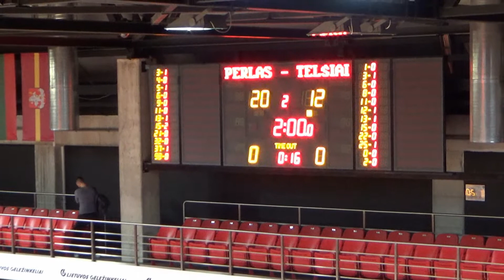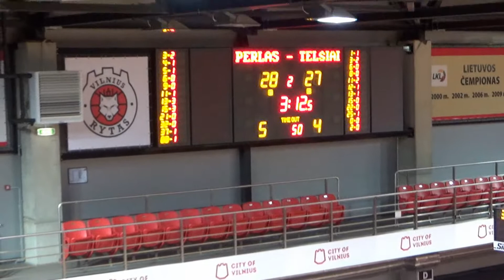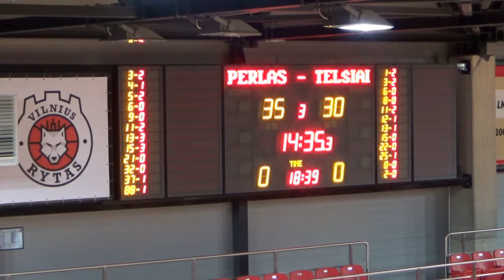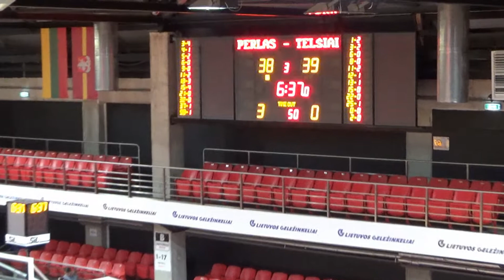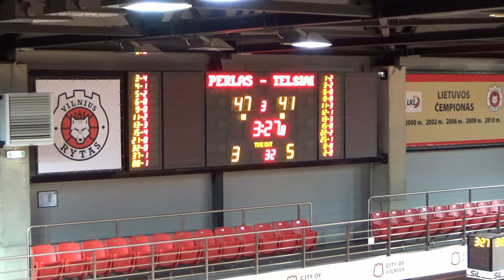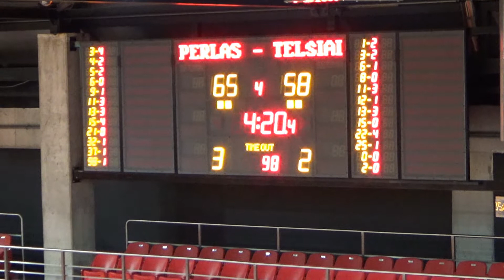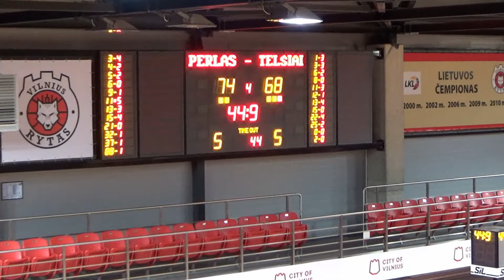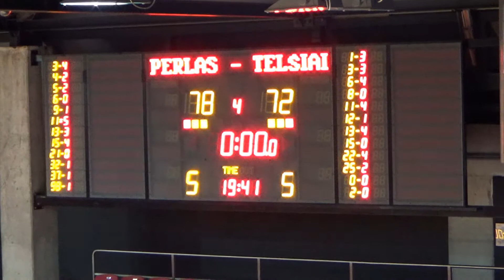NKL čempionato rungtynės: Vilniaus „Perlas“ - Telšių „Telšiai“ [2018-10-19]